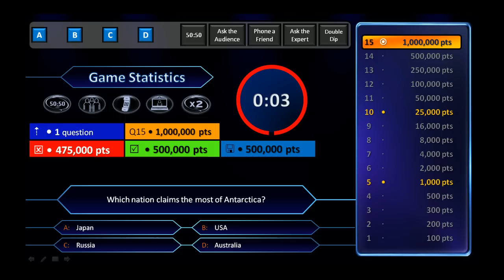[HD, 16:9] WWTBAM Season 7 Software v2 Demonstration UPDATE (2/2)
Part 2 of an update to the original WWTBAM Season 7 Demonstration. The PPTx is now widescreen, the money tree has been slightly altered, the win sequence is slightly altered and the background has been changed to be more realistic.

In terms of presentation, video quality is HD and the sound is added separately and synced with the video, not recorded by a microphone, meaning clear, unspoiled sound. Unfortunately, there will be times in this video which is slightly (no more than 1 sec) out of sync. I apologize for this mistake and will try to take more care in the future.

In terms of the actual software, it is still created in Powerpoint 2007 because I don't know how to program using anything else (so if you could help, it would be very greatly appreciated and I would definitely offer a reward).

The music is taken directly from the WWTBAM Season 7 USA Soundtrack and most of the graphics are also from the actual show. The only exception is the question + 4 answers graphic, which was recreated based on the real graphics. DO NOT ASK FOR THE SOUNDTRACK AS UNFORTUNATELY I DON'T HAVE PERMISSION TO DISTRIBUTE IT.

The software itself is a little 'dodgy' and not suitable for one player use because nothing is controlled (e.g. the player could ignore the timer, use same lifelines for different question). As a dual screen Powerpoint on presenter mode, it works okay, as the host can control the Powerpoint via the grey control panel at the top, but they must know the answers beforehand.

DON'T ask for the soundtrack, comment negatively on the fact its made with Powerpoint or comment on the questions themselves.